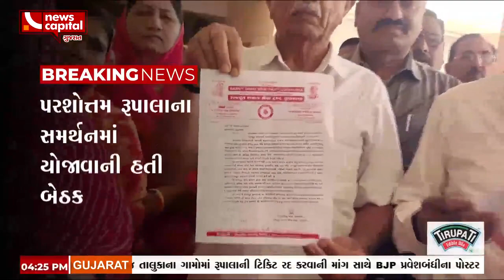રાજકોટમાં પાટીદારોની ચિંતન બેઠક રદ્દ